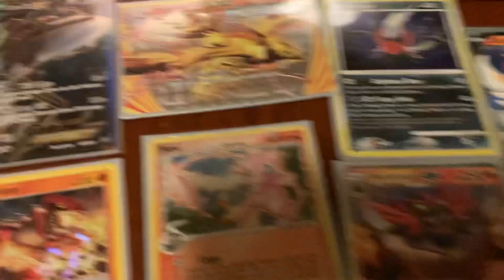Got all these just in the last few days! Read description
I just got all these in the past week form trading and opening packs!!! Some are from a few weeks ago but most are not!